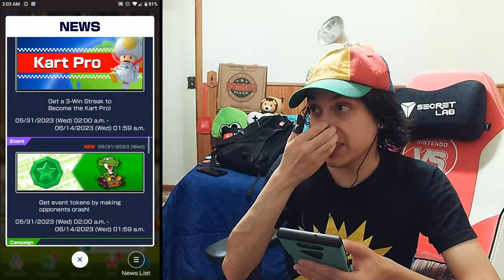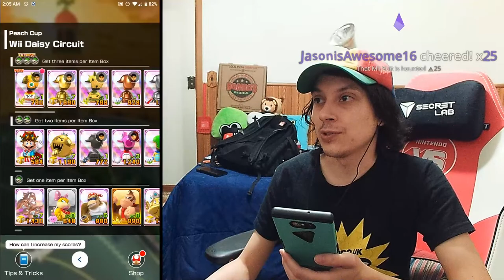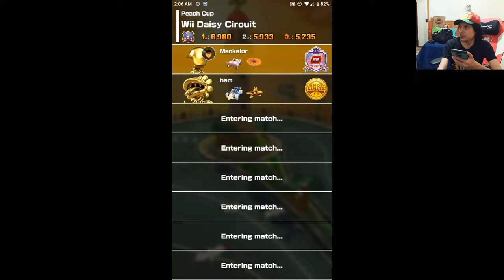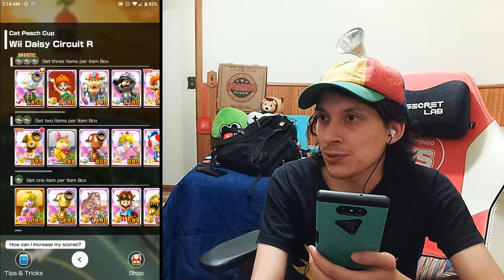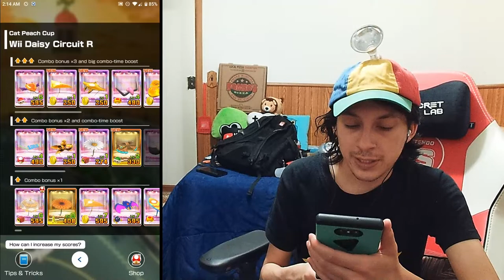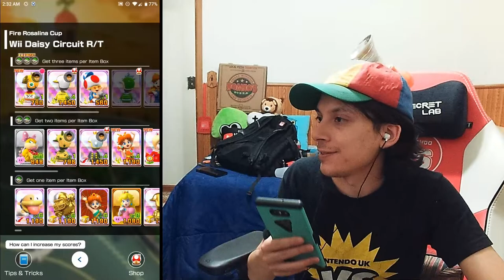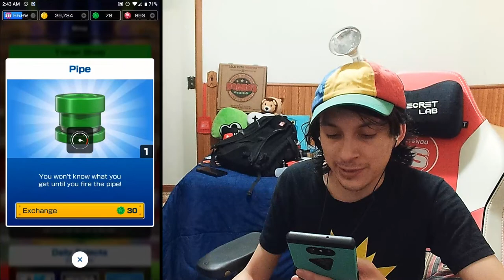FIRST LOOK! Daisy & Peach Circuit! (All Variants) - Mario Kart Tour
I'll be checking out Mario Kart Tour's Princess Tour and react to it LIVE on stream!

Join the SponSub Club & play in exclusive gaming events with me starting at $0.99 per month!

Mankalor's recommended Amazon items for gaming content creation & more! Buy the items & I get a share of the revenue!: